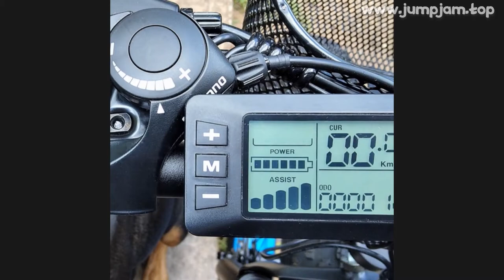🔥 [ ON SALE ] SMLRO XDC600 ELECTRIC BIKE 300W 500W 1000W 48V 26" MOTOR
00:00:00 Intro
00:00:10 Presentation
00:00:36 Fin 🙏

SMLRO XDC600 ELECTRIC BIKE 300W 500W 1000W 48V 26" MOTOR BIKE FAT TIRE MOUNTAIN SNOW BICYCLE EBIKE CYCLING NO TAX

PRODUCT STARS ⭐: 0.0/5
STORE NAME: SMLRO DIRECT STORE
STORE RATING: 0.0%/100%

SMLRO XDC600 Electric Bike 300W 500W 1000W 48V 26 Motor Bike Fat Tire Mountain Snow Bicycle Ebike Cycling NO TAX3 WORKING MODES- A powerful and cost-effective mountain e-bike
1
Pedal Assist Mode: The motor will assist you with a moderate amount of power as you pedal the bicycle
2
Fully Electric Mode: Twist the throttle in any increments of power you desire to power the motor of the bicycle
3
Pedal Mode: Pedal the bicycle normally as you would any bicycle
STRONG POWER-350/500/1000 Watt brushless rear motor, provide powerful power to a bicycle
Battery: The removable 48V Lithium Cell with smart lithium battery charger
26 X 4
0 Fat Tire in All Road Fat Tire-Durable All Condition Road--More than Safe, Balance, Fast and Stable for Y Cycling
Removable Lithium Battery, Battery lock and power lock function
ERGONOMIC DESIGN- 90% Pre-assembled
Easy to assemble and high quality, we pay great attention to every detail of each component, ergonomic handlebar, adjustable seat and anti-slip wear resistant tire
UPGRADE BATTERY- Upgraded lithium-ion battery, High energy density, Maximum speed can be set higher according to the instruction
NO RISK SHOPPING- Each bike comes with a 12 months warranty against manufacturing defects in materials or workmanship on its frame, battery, motor, controller, and display
 companyTrade Shows Certifications

MUSIC IN VIDEO: CADMIUM CLICK SCROLL FEAT ELI RAAIN VERONICA BRAVO NCS INSTRUMENTAL

0 REVIEWS AND USER RATINGS FROM AMAZON, ALIEXPRESS AND OTHER ONLINE SHOPS & CATALOGS!

 BUT CHEAP (2,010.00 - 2,670.00) LOOK CLOSER AT THIS

 PRODUCT!
TOP OF

 CATEGORY!